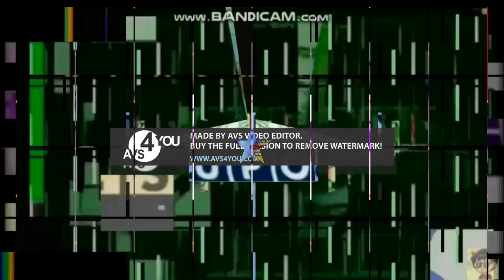300 klasky csupo effects 2